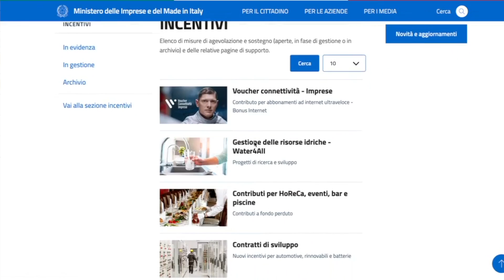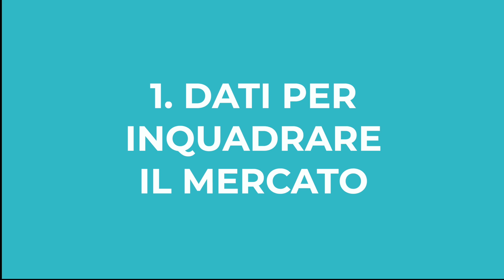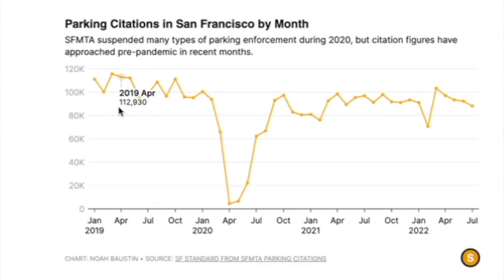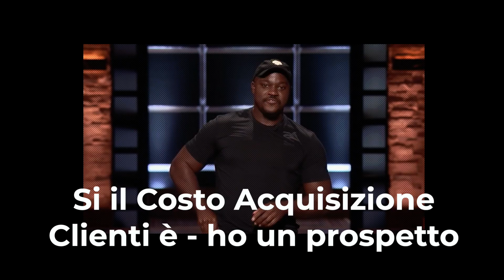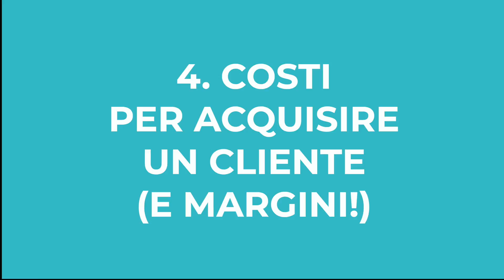Ottenere investimenti: 6 dati chiave per convincere i tuoi investitori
🚨Sei pronto a rivoluzionare il tuo business con un libro? 📚 Scopri "Think Big Data", il manuale per chi prende decisioni in azienda!

✅ Sai come calcolare il tuo CAC, ossia il tuo costo d'acquisizione clienti?

✅ Vuoi scoprire come facciamo le ricerche di mercato in CMI?

✅ Se invece, vuoi visitare la nostra Academy o sei alla ricerca di una community in cui confrontarti con altri imprenditori, clicca su questo link:

✅Per iscriverti al nostro CMI Sunday Report e ricevere ogni domenica aggiornamenti, novità, informazioni sul mondo del business e del marketing, clicca su questo

Come dice il detto, servono soldi per fare soldi.

Che si tratti di una start-up o di un’azienda consolidata, ottenere investimenti è di vitale importanza.

Non importa se si tratta di un finanziamento bancario, di un bando di finanziamento o di attirare nuovi investitori.

Ciò che conta è raggiungere il risultato e ottenere investimenti per finanziare la crescita del proprio business.

Ma come farlo? A differenza di ciò che credono molti imprenditori, avere un’idea di business geniale e saperla spiegare bene non è sufficiente.

Gli esperti della Central Marketing Intelligence, Caterina Vidulli e Giovanni Zanier, per esperienza, lo sanno bene.

È un tema che hanno affrontato in varie misure e con ruoli diversi, sia ottenendo fondi per le loro attività, sia aiutando i loro clienti a ottenere finanziamenti grazie alle ricerche di mercato.

Dopo aver raccolto diversi casi studio, infatti, possono assicurare che l’unico strumento che rendere efficace qualsiasi richiesta di fondi… sono i dati!

In particolare, servono 6 tipi di dati che è possibile raccogliere grazie alle ricerche di mercato e che devono essere analizzati e tradotti da Data Scientist e Data Analyst esperti.

Scopri insieme a loro quali sono in questo video!

Buona visione 🍿

00:00 👉🏻  Ciao, oggi parliamo di come ottenere investimenti per la tua start-up o aziendagrazie ai dati👋
01:03 👉🏻 Come puoi ottenere investimenti per la tua azienda?
02:30 👉🏻  L'elemento unico che devi avere per ottenere investimenti per la tua azienda?
03:03 👉🏻  1° tipo di dati di cui hai bisogno: dati sul mercato
03:27 👉🏻 2° tipo di dati: dati per quantificare il target
04:34 👉🏻 3° tipo di dati: dati sui concorrenti
05:31 👉🏻 4° tipo di dati: costi per acquisire un cliente (e i margini!)
06:48 👉🏻 5° tipo di dati: punto di pareggio per l'investimento
06:48 👉🏻 6° tipo di dati: dati sulla traction
07:43 👉🏻 Se hai domande, scrivicelo nei commenti. Se ti è piaciuto questo video, seguici sui nostri social, iscriviti al nostro canale YouTube e ricorda: "Think Big Data!"